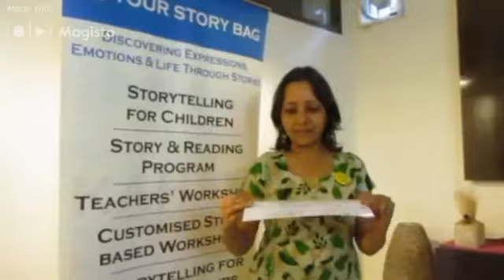Ruchi Dhona Reviews Tickle Your Story Bones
Ruchi is a passionate story lover. She left a corporate career to build libraries for underprivileged children and their schools. Ruchi was very clear about the power of storytelling in drawing children to books and the libraries she is building. All she needed was someone to help her find the power within her. An effortless storyteller, Ruchi is natural in her craft. She is on an incredible journey of her own trekking all the way to Spiti Valley to build libraries. You can follow her adventures at 'Let's Open a Book' on social media. We are proud to call her one of our own! Here is what she has to say about her experience.

To know more about Tickle Your Story Bones write to contact (at) yourstorybag (dot) com